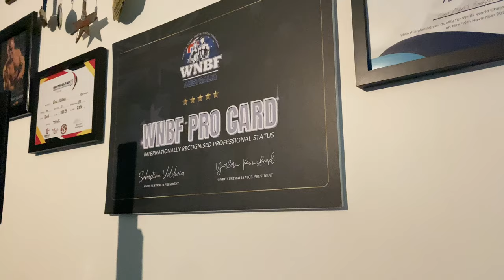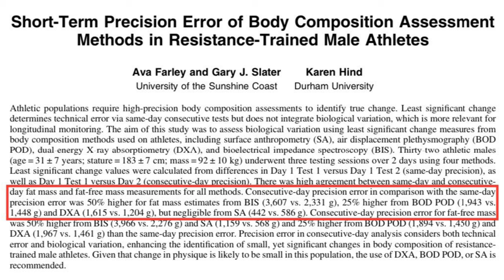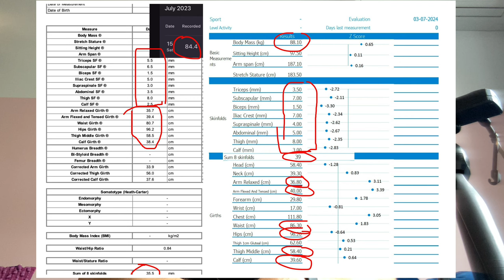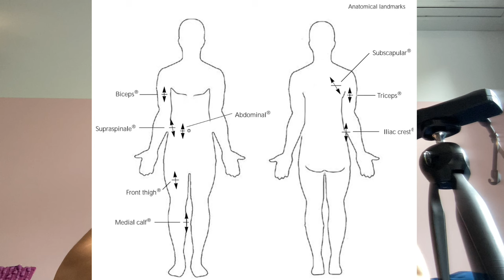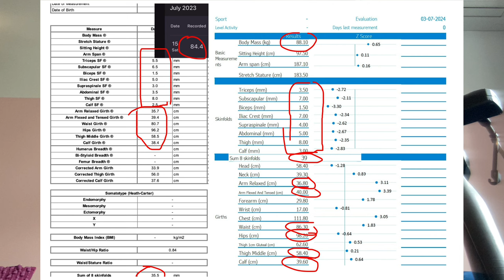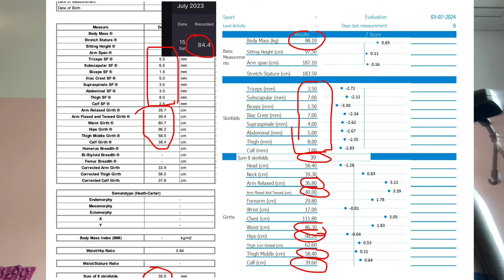Believe 2024 - Forging the Unlikely Pro Champion: Episode 9, Week 19 Check-in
Hey 3DMJ'ers! Welcome to my 2024 vlog cataloguing my first offseason as a pro, where I document how I try to do the unlikely...become a top WNBF pro bodybuilder.

In this 9th video I compare pictures and skin folds and girths from July 2023, in the middle of prep, to recent pictures and skin folds and girths! How good have my gains been? What has driven this progress? Also, how do you address elbow tendonitis? Lot's of great info in this one team!

Tune in next episode as I discuss the importance of a motivational training environment!